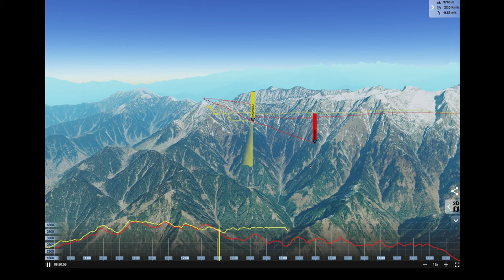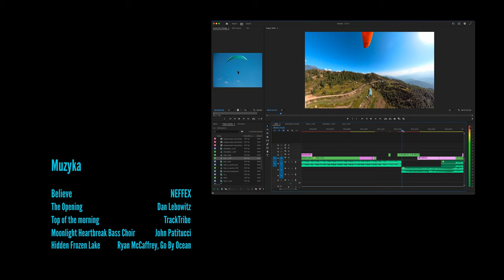Ostatni lot z Andrzejem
23 pazdziernika 2023